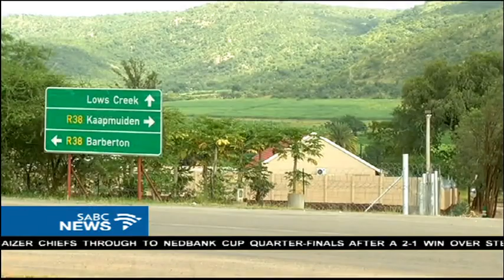Land issue has Mpumalanga farmers concerned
Farmers in Mpumalanga are concerned about the land issue. They say expropriation without compensation will have a negative affect on the country's economy. Both the ANC and the EFF joined forces and voted for it in Parliament in February 2018.